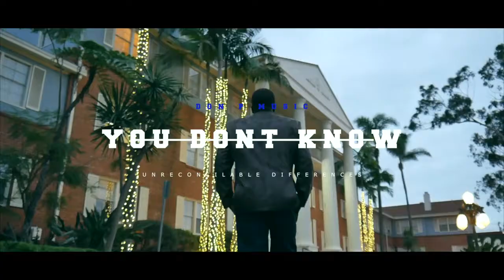DON P-YOU DONT KNOW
Official New Music video ! make sure to leave a comment share and like for future updates on new music.